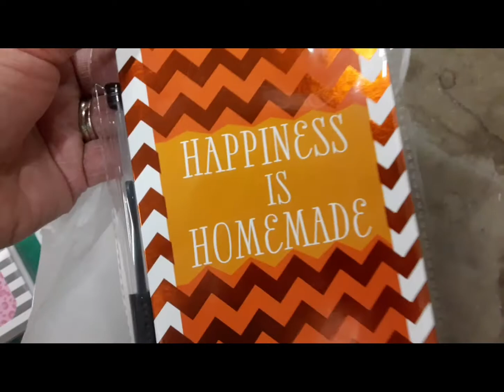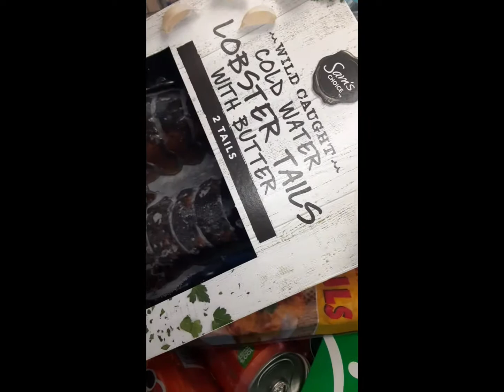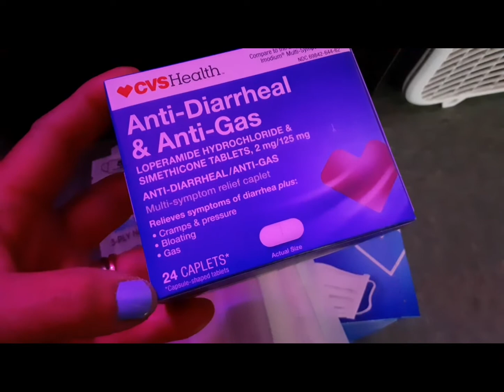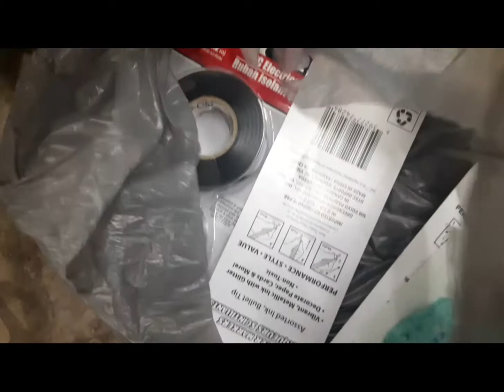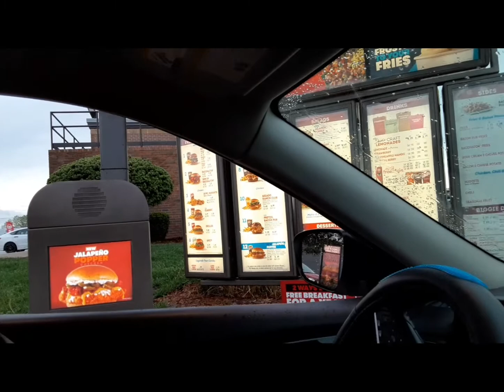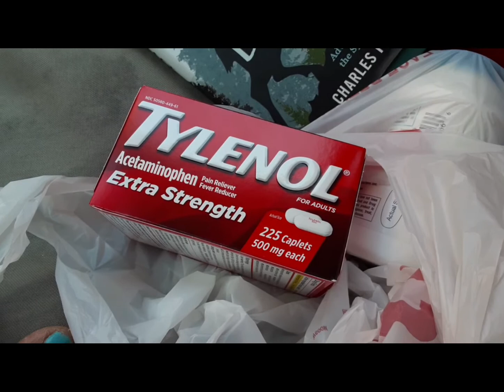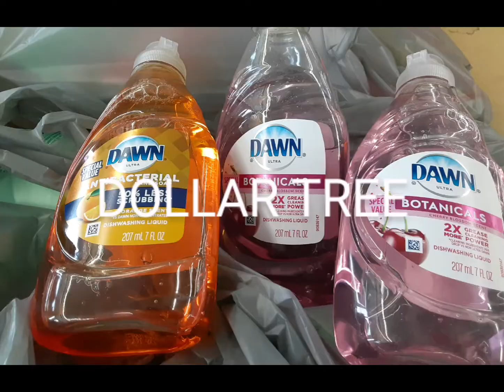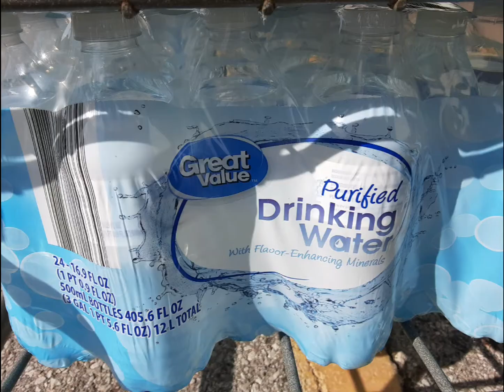COLLECTIVE HAUL + VLOG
⚫THANK YOU TO ALL MY SILENT SUPPORTERS FOR THE LOVE YOU KNOW WHO YOU ARE ^_^
⚫ALSO DID A RESTAURANT HAUL, DOLLAR TREE, WALMART HAULS, LOCAL STORE HAUL
⚫KROGER HAULS, ONLINE HAULS, NO PICS OR VIDEO THEY ARE THE USUAL ITEMS WE GET.
♥♥•°*”˜˜”*°•🎁ENJOY🎁2021🎁EVERYONE!!!•°*”˜˜”*°•♥♥
➪FOLLOW ME◄
➪CLICK MY LINKS◄